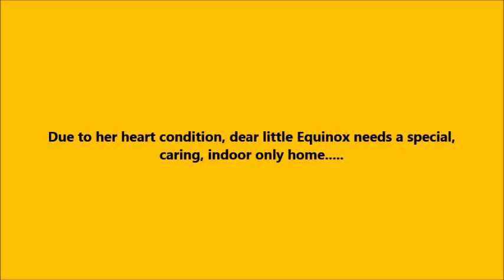Equinox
Rolvenden Cat Rescue is a small, independent and entirely voluntary charity, dedicated to the care, rehabilitation and homing of homeless, abandoned, abused and feral cats.